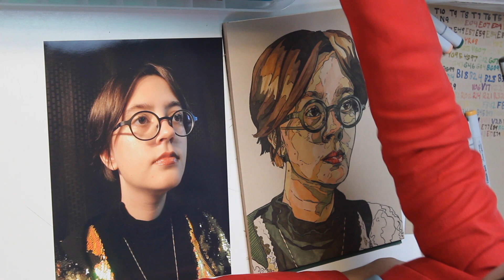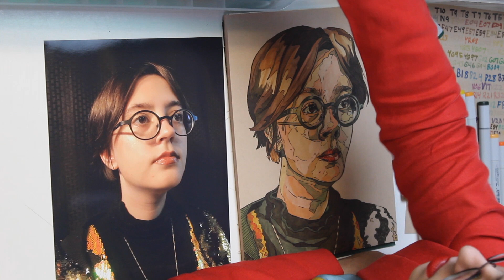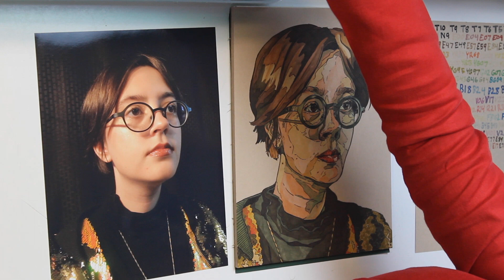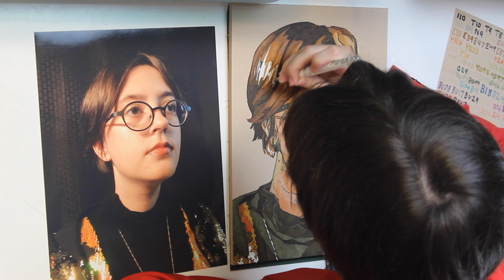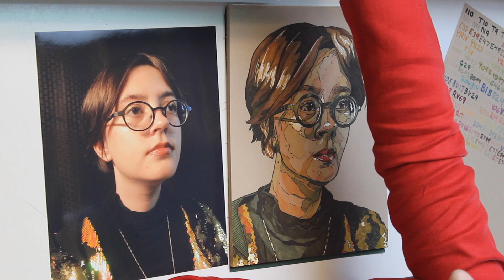Portrait done with Copic Marker! (Part 3) - Coloring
The Murray Hill Art League is dedicated to providing community arts education throughout Northeast Florida and we believe that creativity matters. The Art League of Jacksonville serves a vital role in fostering the growth and spirit of the arts in the regional community through offering a broad range of art centered educational programs. We promote interaction, collaboration, and exhibition opportunities for both professional artists, and community members. for more information on exhibitions or lessons.

Instruction by Emi Kimbrough - @emikimbroughart

Editing by Juli Lane